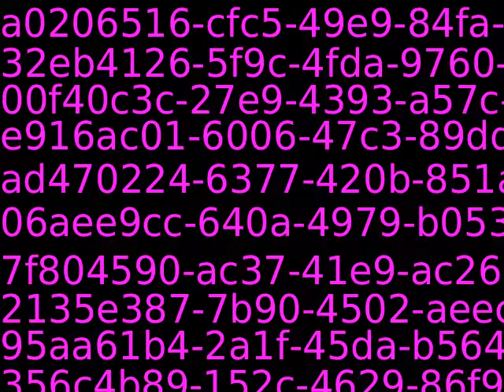Youtube_AutoImport_92598_9223370565509583209